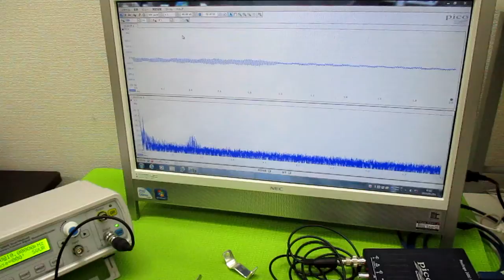オリジナル超音波（超音波テスター・超音波発振制御プローブ） ultrasonic-labo